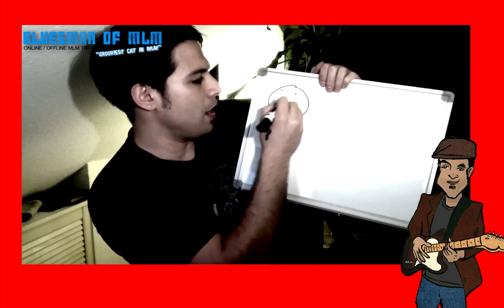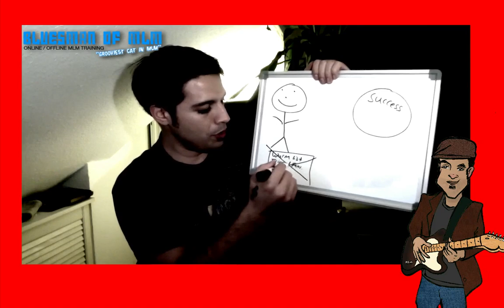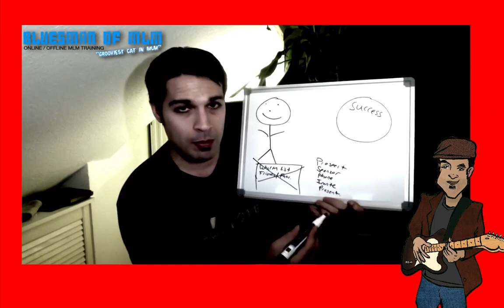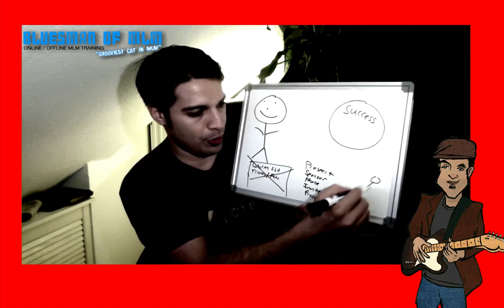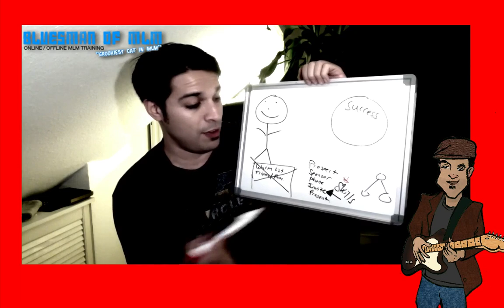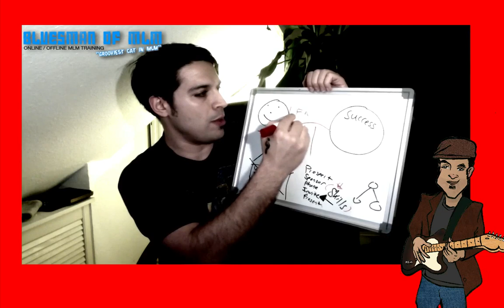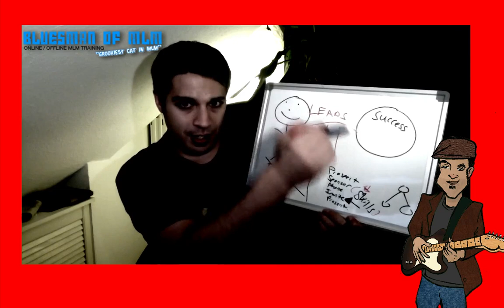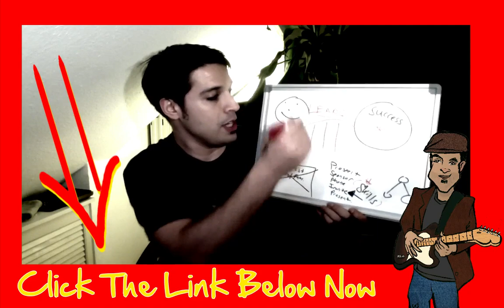Xocai Rocks | But There is ONE Major Problem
Xocai Review- Learn the truth on how to really make it with Xocai and learn why 97% of Xocai Distributors fail to create that quality of life they deserve.

Xocai Review: The World's Best Chocolate

The direct selling industry has never seen a company of its kind, and that makes Xocai the home-based business to beat. A true quintessence of innovation in the health supplement industry, the company showcases its line of proprietary blend that everyone, regardless of age, will surely love.

Whether you are a prospective customer or a Xocai distributor, there are dozens of reasons to be part of the company. Here are some reasons why you should choose it as a partner to nutrition optimization and financial success.

Xocai Review : For Customers:

1. Nutritional needs and standards are fast sinking in to every American family's consciousness. Unfortunately, most dietary supplements do not appeal to people of all ages, especially the kids and elders who need the most nutritional caring. What else does the job better than everybody's favorite confectionery—chocolate!

Xocai fully understands the palate of consumers and that they consider in manufacturing antioxidant-rich supplements, nutritional blends and energy drinks. Think of a Brunswick Labs Certified chocolate for you to consume without the apprehensions like what regular supplements cause. Capsules, liquid supplements, everyday drink—whatever you need, Xocai surely has it.

2. Unlike fruit-based supplements that may cause allergic reactions, chocolate-based products are safer to take, not to mention, yummier.

3. Millions of Americans have different needs aside from optimum health. With Xocai, consumers will find the perfect fit. Whether it is energy boosters, anti-aging supplements, weight loss plans or plain chocolate snack you are after, they can give you what you need.

Xocai Review: For Distributors

1. The products of Xocai are so easy to sell compared to other nutritional supplement brand. Who could resist chocolate anyway? This is a certain advantage for sellers as looking for customers will not be so hard.

2. Whether it is for nutritional replenishment, restoration and revitalization, Xocai has the product to boast about. Heart, brain, immune system, energy, cells—however your clients need it, a chocolate-based product minus the calories is always available. Thus, a wider market segment will be yours to earn from.

3. Every distributor is entitled to unlimited income by receiving above-industry standard commission of 50% for every sales volume and performance-based cash rewards weekly. If that's not enough, there are six other ways to earn through the compensation system of Xocai.

4. Network marketing is a tough job and the company understands that. Although the health supplement industry is still worth billions of dollars, the financial turmoil in the country makes selling quite a challenge nowadays. To aid the distributors of Xocai, the company provides full marketing and inventory assistance. Be trained by their top-caliber sales specialists. Spend extra time with your family and not on inventory reports. Gain leverage by having your own webpage for free. Be consistently honed to develop your own niche in the industry.

5. Incentives have never been this good. Aside from the unlimited cash you can earn, you will also receive a car allowance and loyalty points. Should you reach their set sales milestones, get ready to enjoy a Diamond Alaskan Cruise and a Platinum Caribbean Cruise in no time.